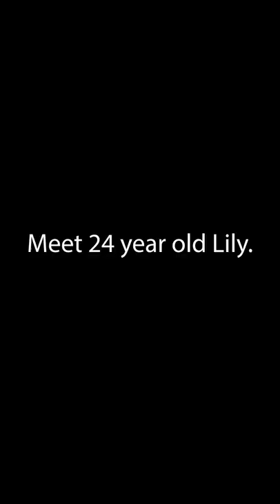Lily's Story: This dog is 24 years young!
Lily is a puppy mill rescue at a whopping 24 years old! Her owner explains how fresh dog food has kept her young and healthy.